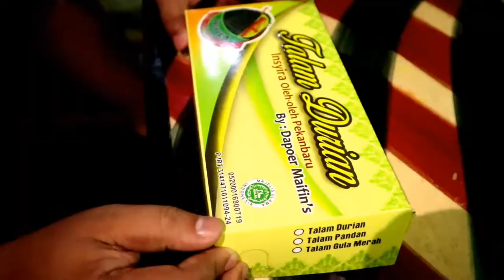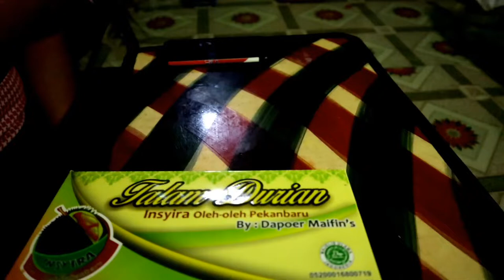REVIEW MAKANAN ENAK TAPI MURAH, HARGA COCOK UNTUK OLE-OLE @ANAK KOS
Review salah satu makanan ole-ole pekanbaru, yaitu talam durian, rasanya enak kali dan harga yang sangat terjangkau, cocok untuk ole-ole pulang kampung.
REVIEW MAKANAN
TALAM DURIAN